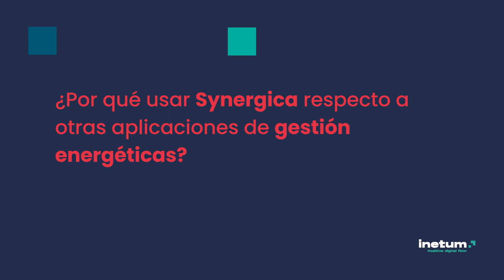[es] VídeoExperto | La aplicación de Synergica con Javier González y Pedro Jiménez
Nuestros compañeros Javier González y Pedro Jiménez, de la Business Line Smart Core Business, nos hablan en este vídeo sobre cómo nos integramos con nuestros clientes en materia de eficiencia energética y dan respuesta a estas tres preguntas:

¿Qué es Synergica?
¿Cómo puede Synergica ayudar a mejorar la gestión energética de nuestros clientes?
¿Por qué usar Synergica respecto a otras aplicaciones de gestión energéticas?